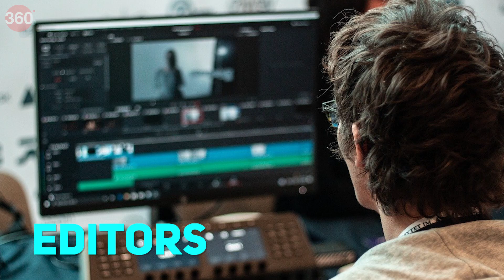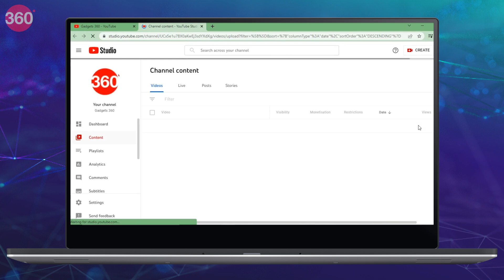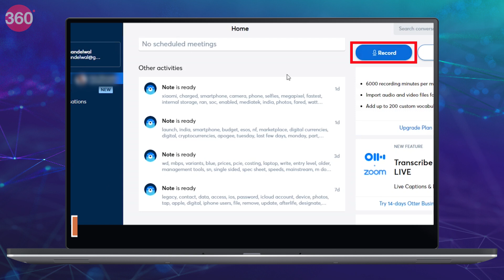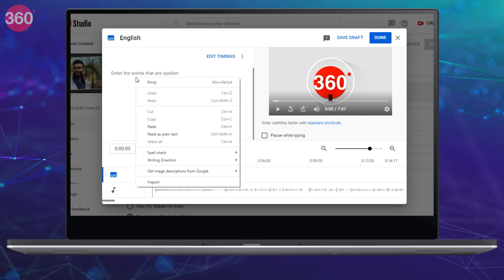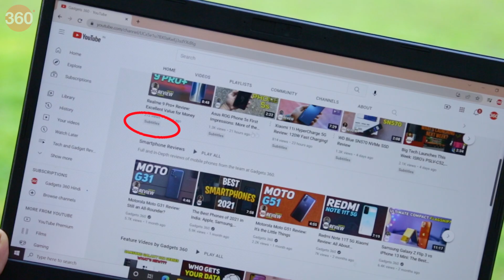How to Add Subtitles to Any Video Uploaded on YouTube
YouTube now lets you directly add subtitles to your videos while uploading. But if you don’t know how to do that yet, here’s an easy, step-by-step guide you can follow.

0:00 Introduction
0:57 Add subtitles while uploading video on YouTube
1:41 Add subtitles to already uploaded YouTube video